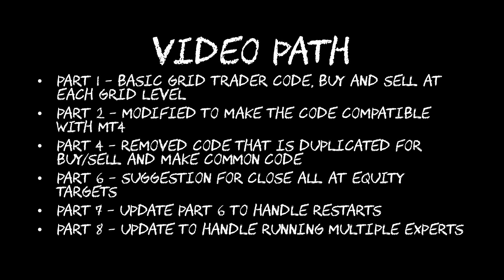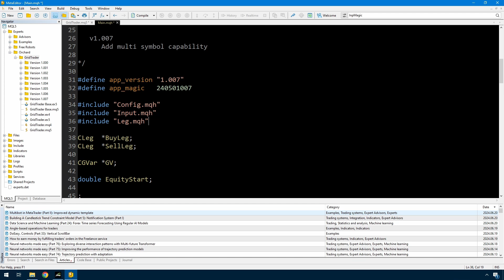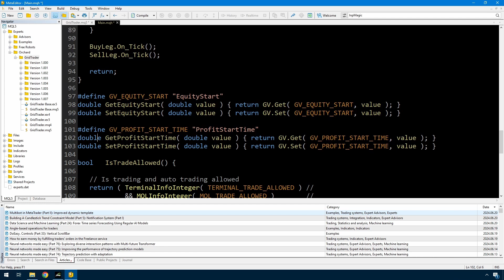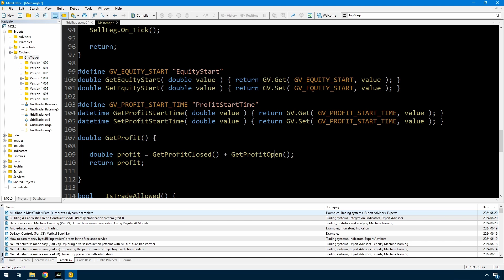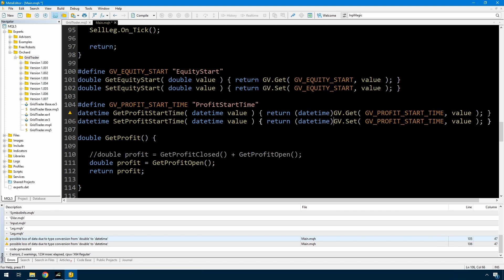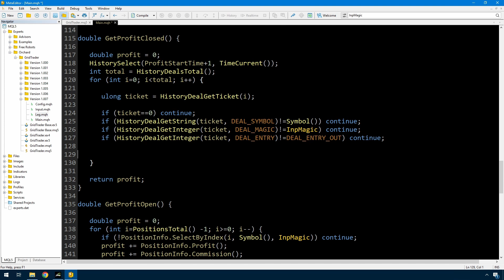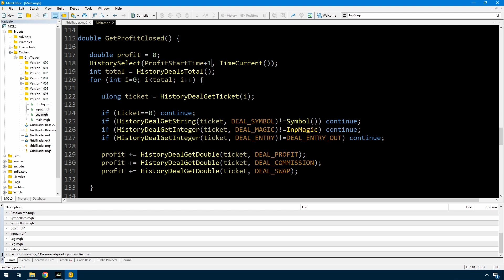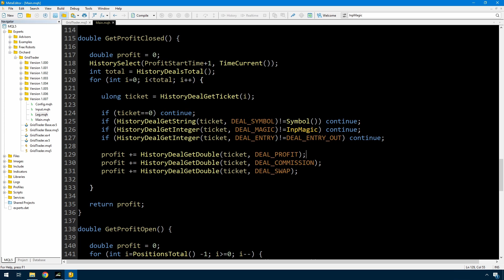Grid trading part 8 - profit by symbol and magic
Finishing the variations on a grid trader that closes all trades on profit targets. With this code the profit is tracked for this expert only and ignores any other trading

If you have come into this video without the earlier code you don't need to see every video in the series to get to the starting point. Some go off into branches, Here is a list to follow to get to the starting code used in this video.